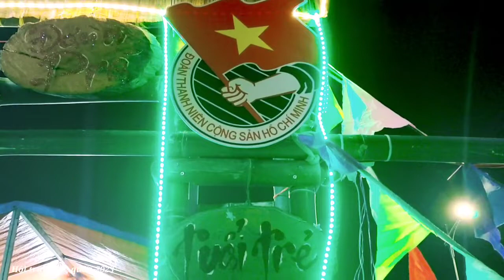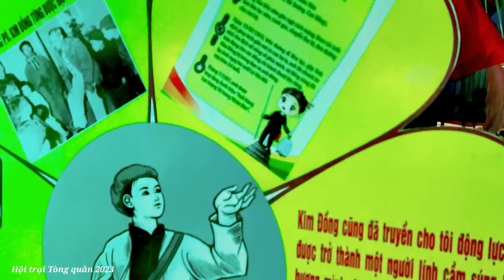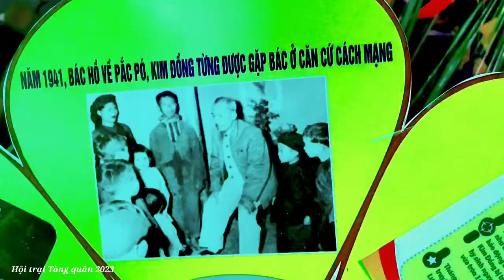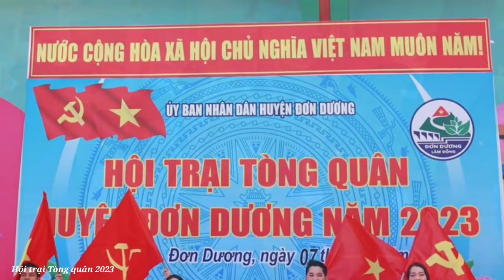HỘI TRẠI TÒNG QUÂN 2023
CHÚC CÁC EM TÂN BINH HOÀN THÀNH TỐT NHIỆM VỤ THIÊNG LIÊNG CỦA TỔ QUỐC